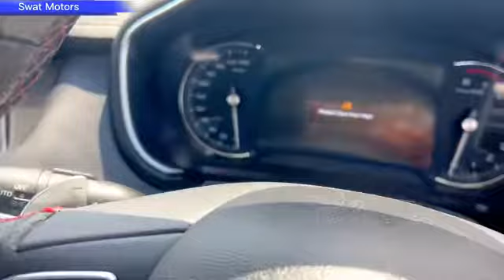MG HS model 2022 Review